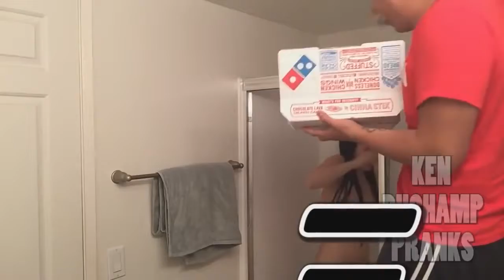GIRLFRIEND SHOWER PRANK EXTREME!